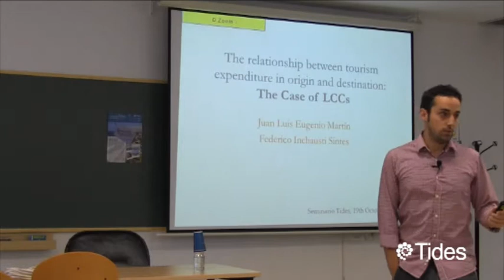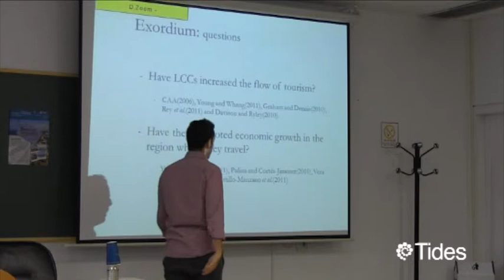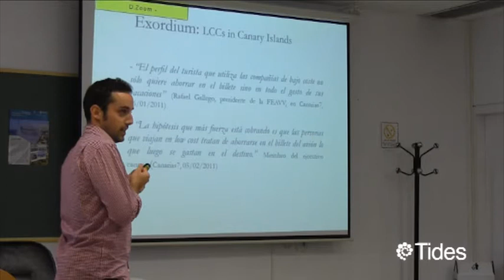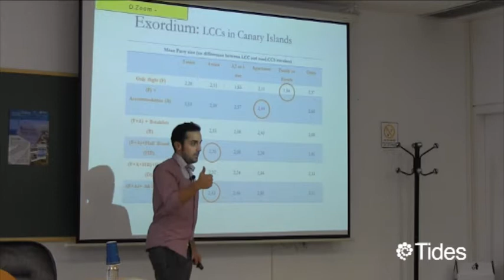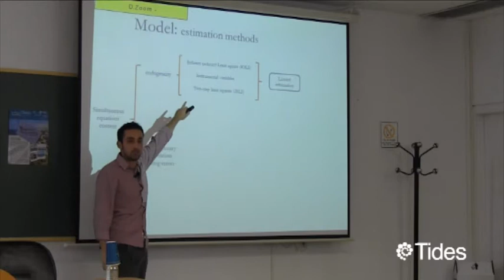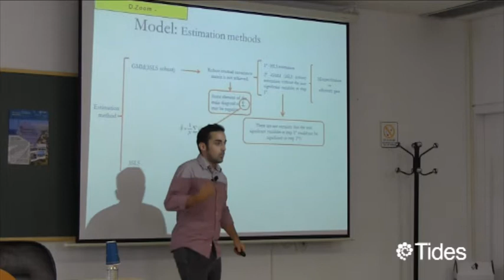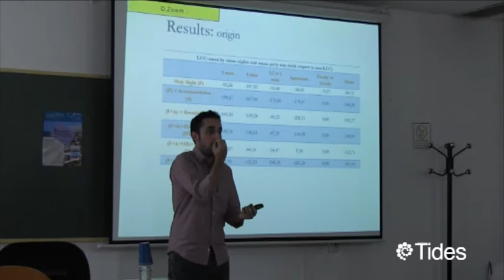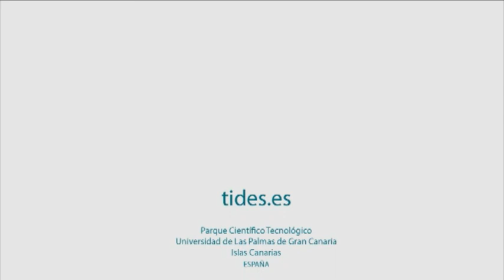SeminariosTides - ¿Gastan más en el destino los turistas que viajan con "Low cost"?